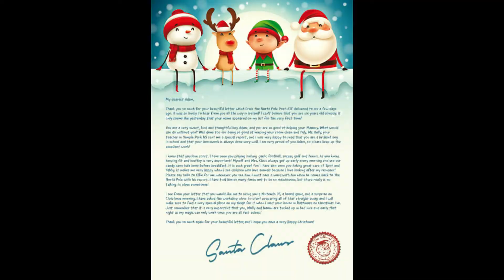Facts About Christmas in Tamil | 2021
christmasfactsyoudidn't know